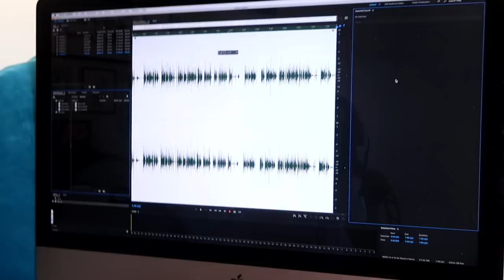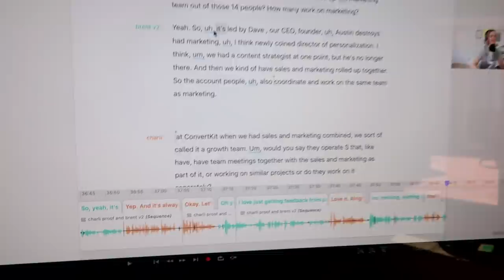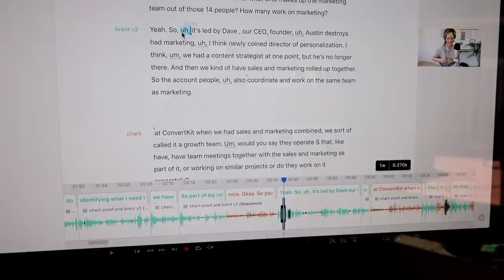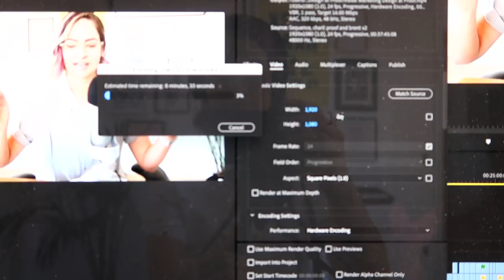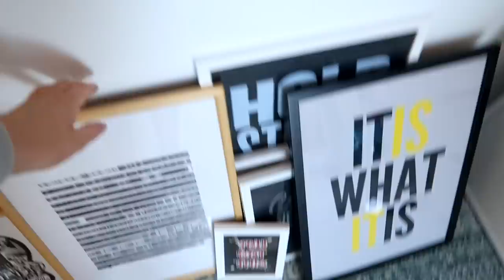Extending my gallery wall | Life as a designer vlog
Vlogging a Saturday as I work on some side projects and hang some new art on my gallery wall!

A great book I'm reading: How to Be an Antiracist by Ibram X. Kendi

The editing tool I'm using: descript.com

(Side note: I am aware that it was reported today that NZ has two new cases of COVID due to people not staying quarantined for two weeks upon entering the country. I fully stand by the process and understand why it's in place! So me complaining in this vlog is really about wishing the world was in a better place so that i can go see my family.)

// ABOUT ME

// MORE

// SOCIAL

// MUSIC & TECH